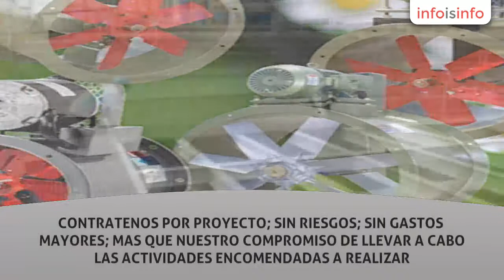Instalaciones eléctricas en Álvaro Obregón - Instalaciones Mantenimiento Proyectos Productos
Instalaciones Mantenimiento Proyectos Productos, Instalaciones eléctricas en Álvaro Obregón. Más Información

Nuestra Misión

Comercializar Productos; Servicios y Soluciones Profesionales para las necesidades de mantenimiento, instalaciones, telecomunicación y proyectos de tipo residencial, comercial e insdustrial.
Nuestra Visión

Ser un proveedor de Productos y Servicios; altamente confiable y
comprometido con nuestras actividades para generar la confiaza y
preferencia de nuesros clientes.

Nuestros Valores

Realizar todas y cada una de nuestras responzabilidades con entusiasmo, conciencia, honradez, transparencia y seguridad.

SOMOS UNA ALTERNATIVA SERIA Y CONFIABLE PARA SUS NECESIDADES...

COMERCIALIZAMOS PRODUCTOS Y SERVICIOS DE GRAN VALOR Y CALIDAD PARA SUS NECESIDADES

EN SU NEGOCIO, EMPRESA, PATRIMONIO, BIEN RAIZ, PERSONAL, PUBLICO O PRIVADO...

TRABAJAMOS CON PRODUCTOS EN EL AREA TECNICA Y COMERCIAL PARA LAS DIFERENTES NECESIDADES DE PROYECTOS EN INSTALACIONES,
 MANTENIMIENTO, CONSTRUCCION, REMODELACION, ELECTRICIDAD, PINTURA,
REDES, TELECOMUNICACION, VENTILACION, A.A., VIDEOVIGILANCIA,...TODOS
 LOS PRODUCTOS QUE TRABAJAMOS ESTAN RESPALDADOS POR LOS FABRICANTES CON
GARANTIAS DE MANUFACTURA Y CALIDAD; TOMAMOS MUY EN CUENTA EL PRODUCTO
QUE MEJOR APLIQUE A SU PRESUPUESTO Y TIPO DE PROYECTO, ES DECIR; QUE
TENGA EL MEJOR COSTO BENEFICIO PARA NUESTROS SOLICITANTES, CONTRATANTES Y
 SOCIOS DE NEGOCIOS...

Nuestros alcances en servicio
estan contemplados para satisfacer plenamente su necesidad, ya sea que
requiera un servicio de manera puntual o solamente un producto
específico o algún servicio llave en mano (todo incluido); nos adaptamos
 a sus  requerimientos

con politicas internas flexibles, para generar una relación de negocios de mutuo beneficio.

Nuestros tiempos de respuesta son Optimos, responden plenamente las
expectativas, dan certidumbre y estan completamente libres de cualquier
especulación.

CONTACTENOS, SOLICITENOS, CONTRATENOS

SI REQUIERE MANO DE OBRA CALIFICADA PARA ALGÚN TIPO DE PROYECTO EN SU EMPRESA, SEA ESTA PEQUEÑA, MEDIANA O GRANDE.

CONTRATENOS POR PROYECTO; SIN RIESGOS; SIN GASTOS MAYORES;

MAS QUE NUESTRO COMPROMISO DE LLEVAR A CABO LAS ACTIVIDADES ENCOMENDADAS A REALIZAR.

REALIZAMOS PROYECTOS EN TODA LA REPÚBLICA MEXICANA.
Tenemos 25 años de experiencia en proyectos industriales y de construcciones.

Equipos de Aire Acondicionado Industrial y comercial
Equipos de ventilación Industrial y comercial
Equipos de videograbadores y videovigilancia
Equipos camaras de seguridad Analogas e IP, para negocios, industria, comercios y residencial
Equipos cortinas de aire para la industria y comercios
Fabricación de mastiles, postes y torres, para alumbrado publico, iluminación, telecomunicación, redes de comunicaciones, construcción
Fabricación estructuras metálicas.
Suministro Pararrayos Activos y Pasivos para proyectos de protección, rayos, electricos
Suministro productos, equipos y accesorios para sistemas de tierra fisca y fuerza
Suministro Alarmas alambricas e inalambricas
Cables para proyectos de pararrayos, tierra fisica, electricos, proyectos, construcción